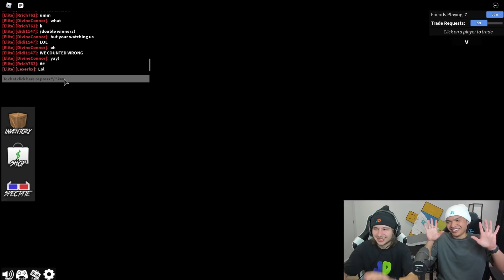Hide in Locker for Chroma Godly! (Murder Mystery 2)